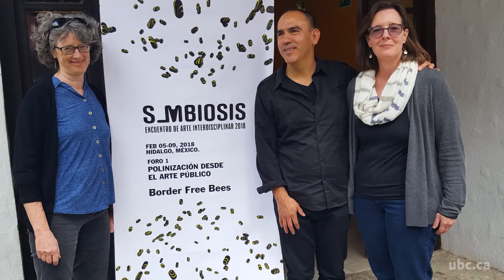Graduate program in Sustainability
The interdisciplinary graduate degree in sustainability at UBC Okanagan transcends conventional approaches, bringing together diverse perspectives, insights, tools, and techniques to seek solutions to the challenges of sustainability.